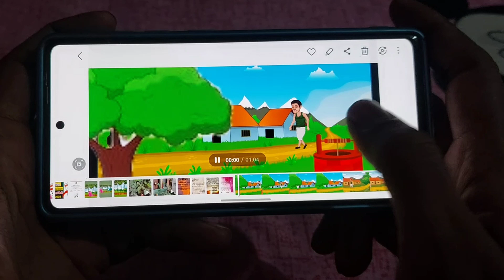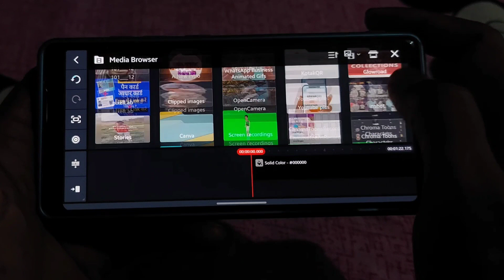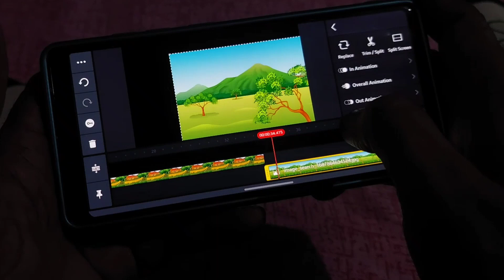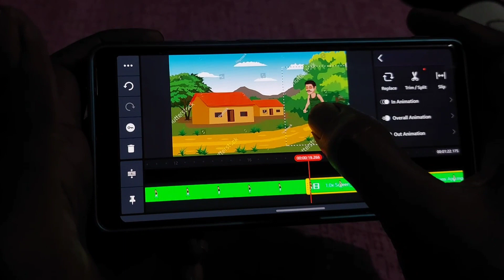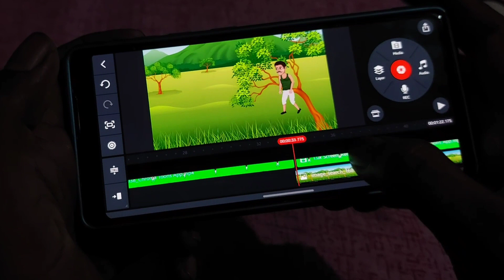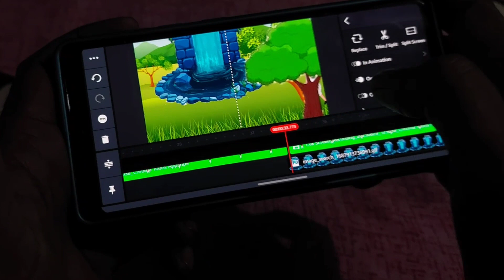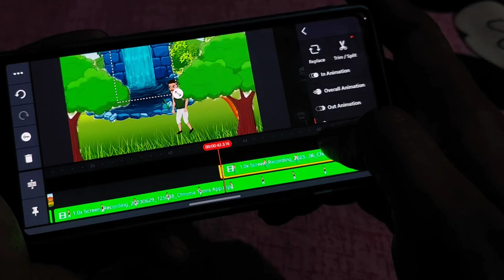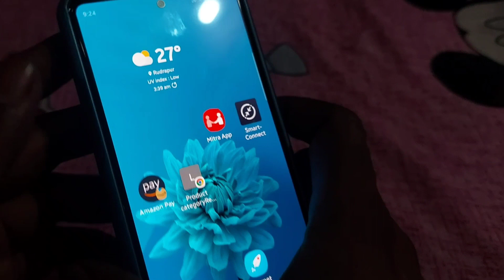Professional Youtube Cartoon Video Kaise Banaye | Cartoon Video Edit Kaise Karen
Dosto aaj ke is video me maine bataya hai ki aap youtube cartoon kahani video kaise edit karke bana sakte hai

Video Title...Professional Youtube Cartoon Video Kaise Banaye | Cartoon Video Edit Kaise Karen

My Equipments...

Vipro Smart Bulb...

htrt cable...

Samsung Galaxy s20.

Sony home theatre.

Echo Dot.

One Plus Tv...

My Vu Tv.

Truke Ear Buds...

Zebronics Keyboard.

Digitech Wireless Mic.

Gaming Earbuds...